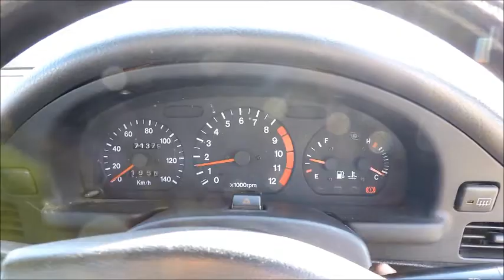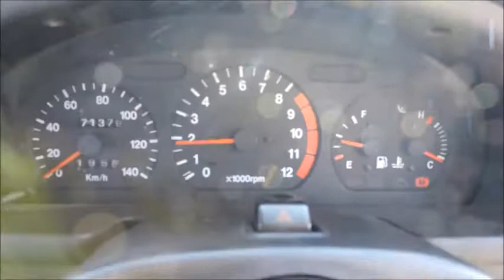1992 SUZUKI CAPPUCCINO E-EA11R LIMITED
1992 SUZUKI CAPPUCCINO E-EA11R LIMITED

VEHICLE SPECIFICATIONS

Body Type Convertible
Chassis No. EA11R-109360
Model Code E-EA11R
Ref.No 19003M
Year 1992/--
Transmission 5MT
Engine 650cc
Drivetrain
Fuel type PETROL
Color SILVER
Doors 2
Mileage 171,375 Km
Option AW
AC AC
Seats 2
Ext Grade R SMALL
Int Grade C